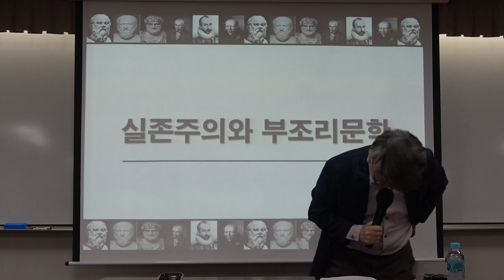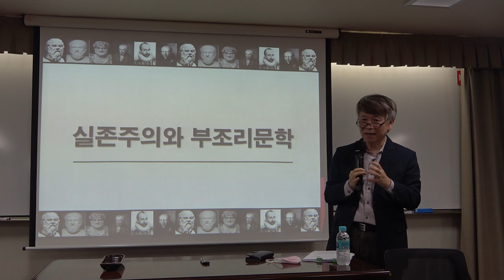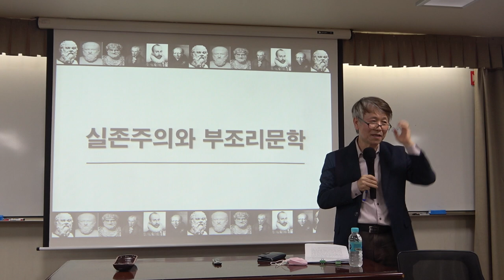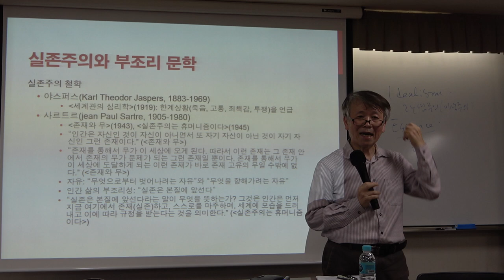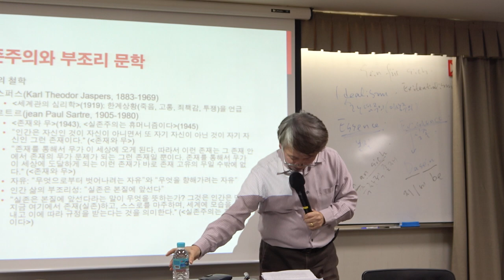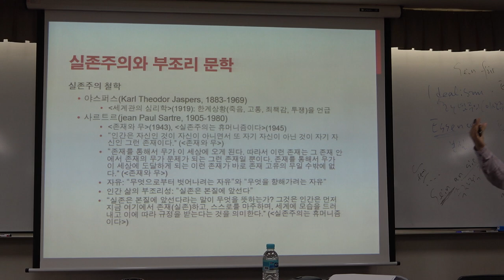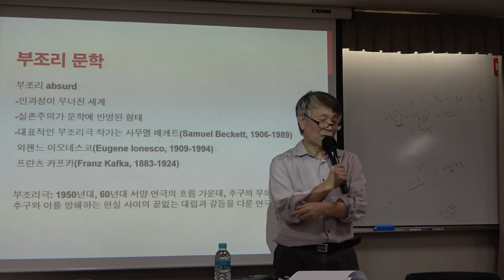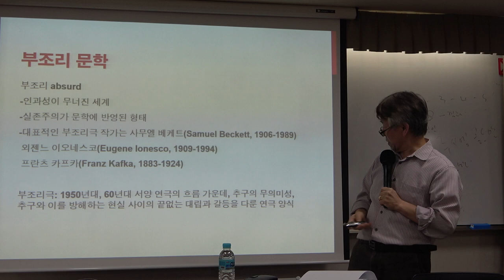56회(화)_서양명작으로 읽는 문화와 사상_4강(1)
* 제4강(1) : 현대연극
* 강의자료 1 : 실존주의와 부조리 문학
* 강의 자료 2 : 베케트의 '고도를 기다리며'